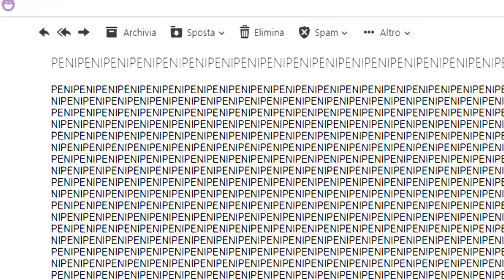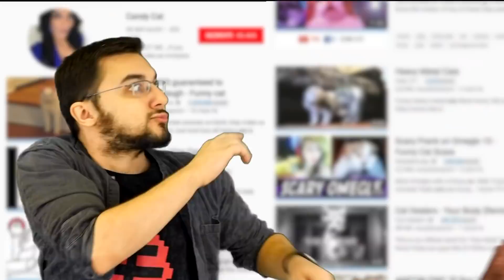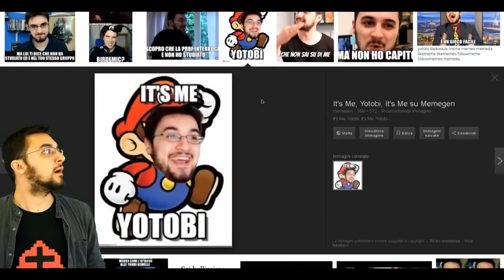"Undici anni e sentirli tutti" - The Late Show con Karim Musa | S2 Ep.17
Grazie mille a TUTTI quelli che hanno mandato una clip.